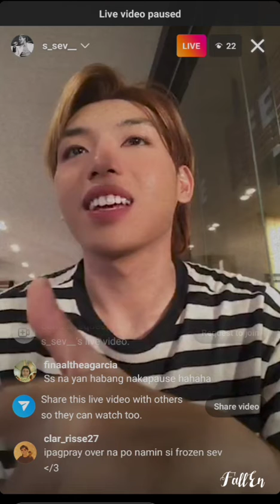PHP Sev IG Live 9/7/2022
PHP Sev Livestream on Instagram